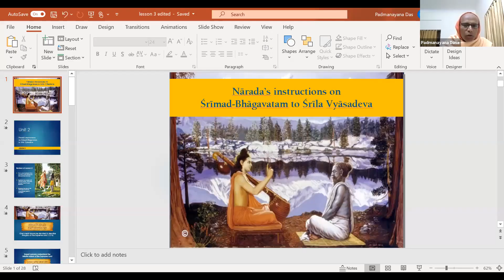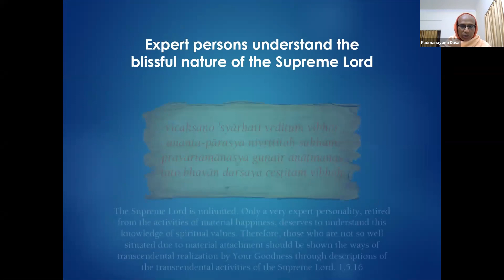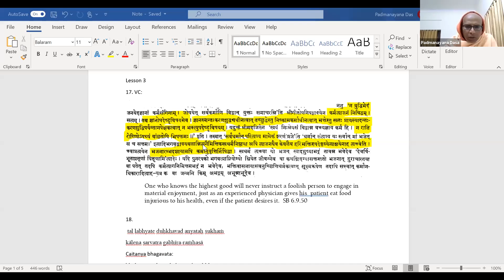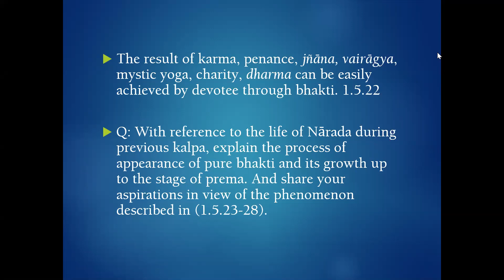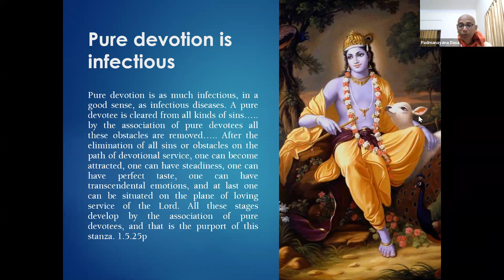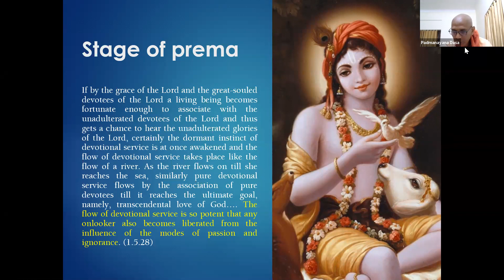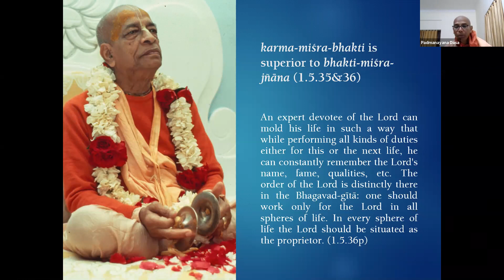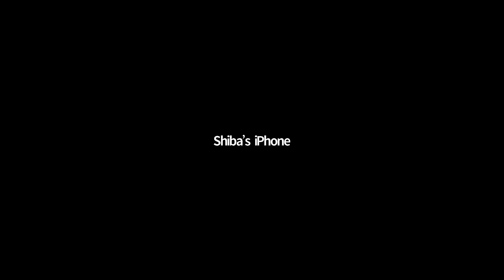Unit 2 lesson 3